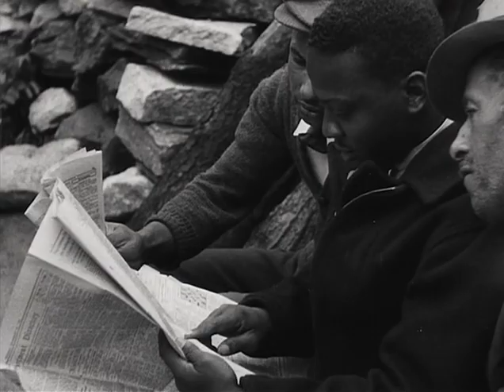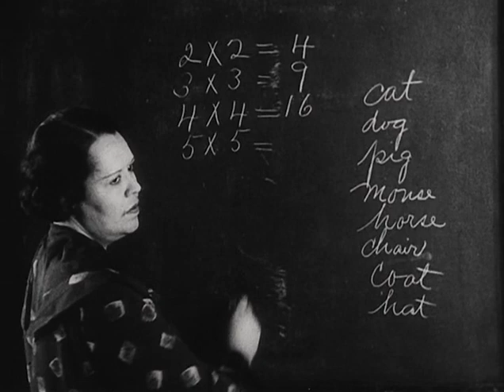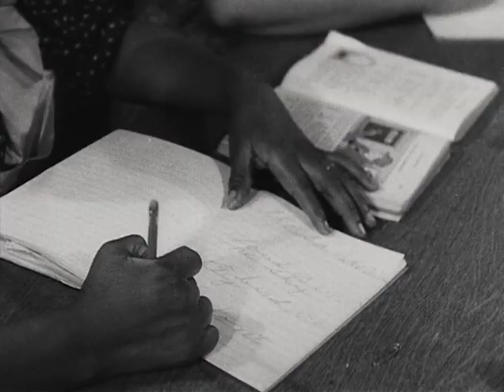We Work Again 1937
A tribute to the Works Progress Administration (WPA) in their efforts to find jobs for African-Americans during the Great Depression of the 1930s.

We Work Again is a 1937 ephemeral film produced by the Work Projects Administration to promote its employment and training efforts for African-Americans during the Great Depression. Various jobs are shown, including public construction projects, domestic service and health care training, adult education programs and performing arts. It is particularly noted for containing the only existing footage of the 1936 Federal Theatre Project production of Macbeth, directed by Orson Welles and featuring an all-black cast.

Production

We Work Again is a Work Projects Administration documentary short subject produced in 1937 by civil rights activist Alfred Edgar Smith, a member of President Franklin D. Roosevelt's Black Cabinet, and Pathé News. The film presents the positive impact of WPA employment and training programs for African-Americans. Scenes of unemployment are contrasted with scenes of those working in public building projects, land records management and nursery schools, being trained in health care and domestic service, and taking part in adult education classes. The film features programs available for visual artists, musicians, writers and theatre workers.

We Work Again has gained considerable attention because it includes the only known footage of the Negro Theatre Unit's 1936 production of Macbeth staged by Orson Welles. This footage consists of the last few minutes of the play. Maurice Ellis and Charles Collins appear as Macbeth and Macduff, indicating that the filming took place after July 16, 1936, when Ellis succeeded Jack Carter.

A copy of the film is preserved by the National Archives and Records Administration. The film has also been released on DVD on the 4-disc box set Treasures from American Film Archives, compiled by the National Film Preservation Foundation. It is one of the very few films of its genre ever to be released on DVD or any other home format. The film is in the public domain and as such has appeared on several websites, including the Internet Archive.

Cast

William Lawrence, directing an art song ensemble
Juanita Hall, leading a spiritual choir ("Ezekiel Saw the Wheel")

Voodoo Macbeth

Maurice Ellis: Macbeth
Charles Collins: Macduff
Eric Burroughs: Hecate
Zola King: Witch
Josephine Williams: Witch
Wilhelmina Williams: Witch